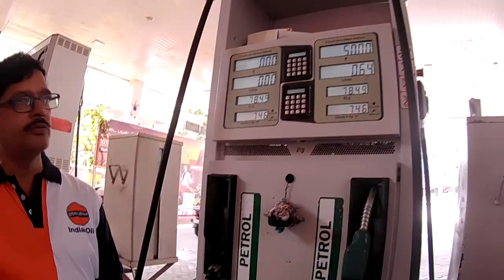Washing my 1997 Yamaha RXG @ The Detailing Mafia!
Hello everyone,Hope you're all doing well!

I just turned 21 on January 16th,2020,so decided to make a video!
I get the motorcycle to The Detailing Mafia,Anna Nagar,Chennai for a steam and foam wash,and then a full tank of premixed fuel!

My Motorcycle : 1997 Yamaha RX-G
My Camera : AKASO V50 PRO
My Helmet : TVS STUDDS